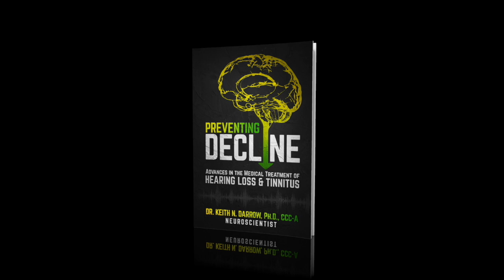Preventing Decline by Treating Your Hearing Loss: Dr. Douglas Beck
To kick off this new Preventing Decline series, where we explore topics centered around preventing decline as we age, we have Dr. Douglas Beck to discuss how treating your hearing loss can lower your risk for cognitive decline!

In  this episode, we discuss:
1. Dr. Beck elaborates on the connection from ear to BRAIN!
2. Dr. Beck's recommendation on treating hearing loss and the importance of receiving a complete audiometric evaluation!
3. What is functional hearing loss? Is your hearing “harder” with background noise?
4. What is Dr. Beck's thought on cognitive screenings and understanding a person's risk for cognitive decline.